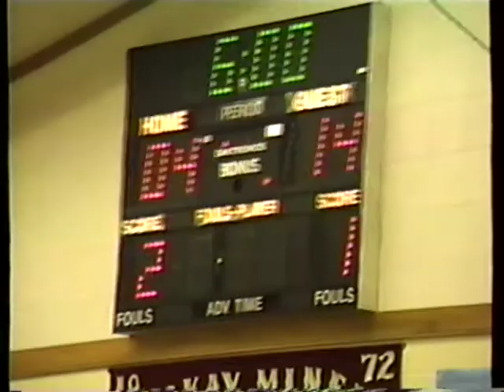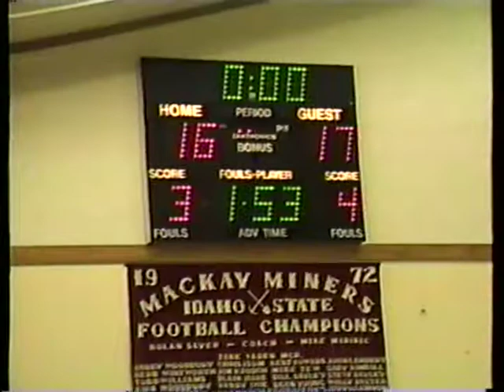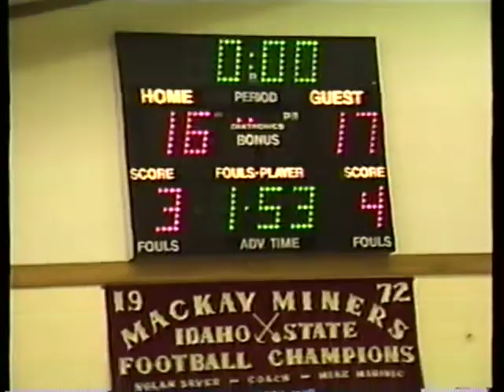1987 Mackay Junior High Basketball and Freestyle Wrestling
Mackay Idaho

TIMESTAMPS
00:00 Basketball vs Arco
32:44 Basketball vs Challis
59:47 Wrestling